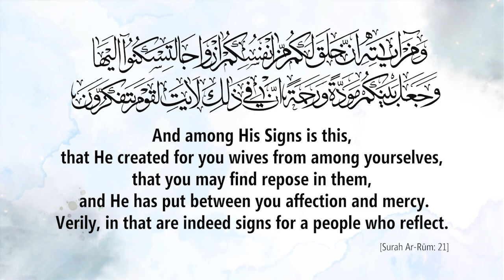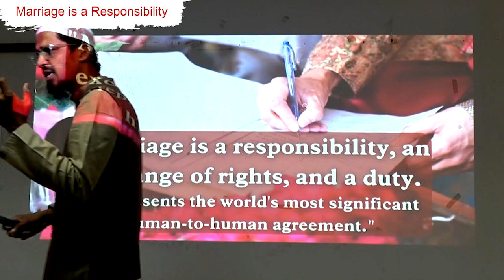Nikah Nectar - Marriage is a Responsibility